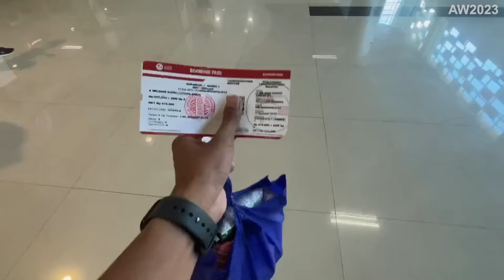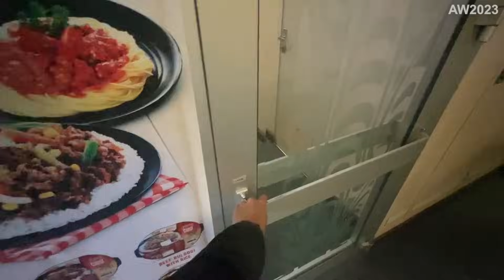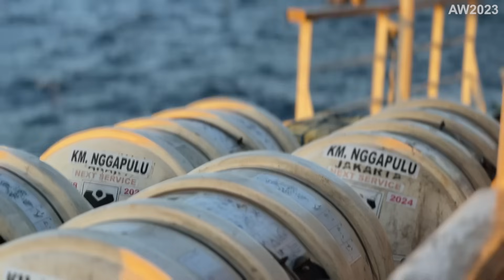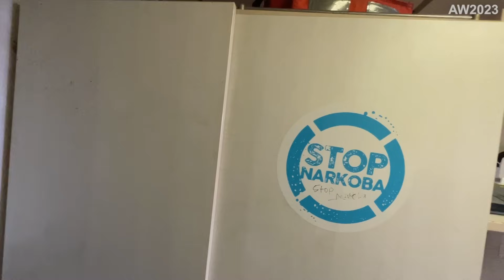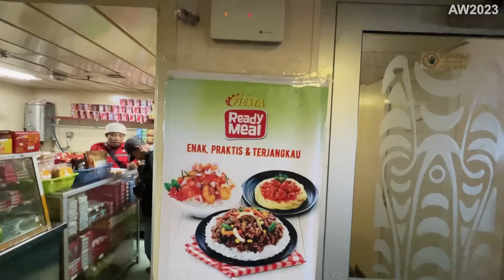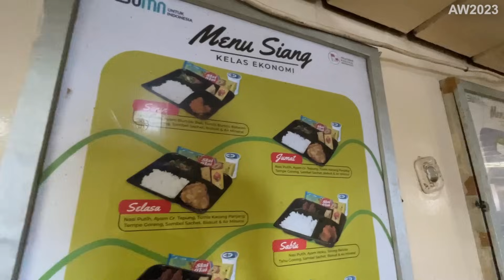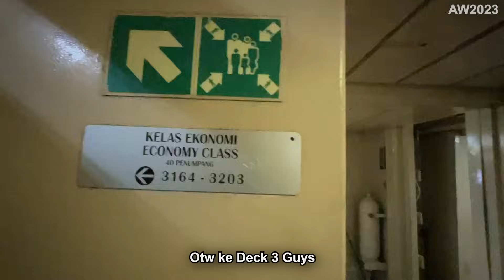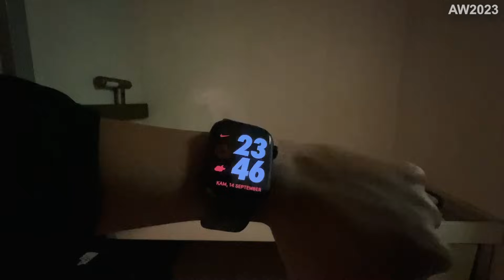BANDA - Eps.2 | RP 920.000 UPGRADE KAMAR KELAS ‼️ 4 HARI 3 MALAM NAIK KAPAL SURABAYA - BANDA NEIRA .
Ini adalah video part 2 dari kelanjutan trip menuju ke Banda Neira .
diperjalanan part 2 ini kapal kita singgah di Pelabuhan Makassar . dimana ini adalah tempat transit pertama kita yaa .

divideo part 2 ini kita melihat bagaimana fasilitas yang ada di km ngapulu ini . dan kita sekrang bisa upgrade layanan Add Ons untuk ke kamar kelas loh .
untuk informasi lebih detailnya simak video diatas yaa .

FAQ
Kapal                   : Nggapulu
Kelas                   : Ekonomi + Add Ons
Harga Tiket        : 670.000 Ekonomi + 250.000 Upgrade Kamar
Rute                     : Surabaya - Banda Neira

Kamera 1 Unit Hp Iphone 13 Pro